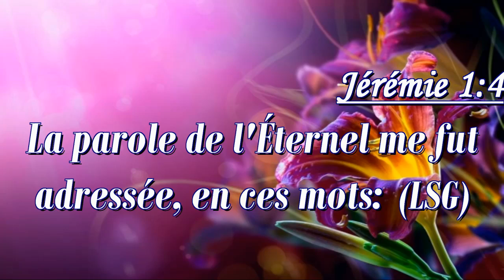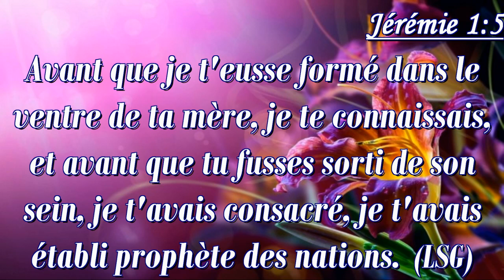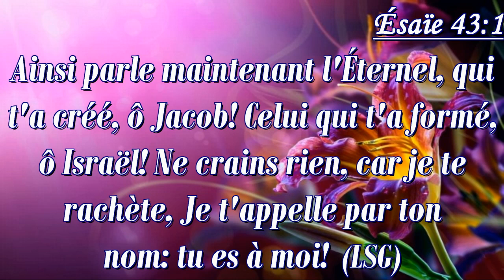FEMME, DIEU TE CONNAIT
MINISTERE DES FEMMES
PASTEUR ESTHER B. TSHINKOLA
Soutenez-nous!
Par transfert (swift code): Communauté Évangélique La Promesse
Desjardins: CCDQCAMM / Banque Nationale: BNDCCAMMINT